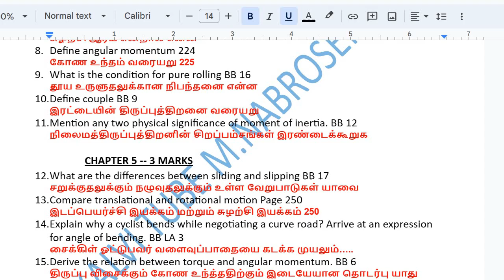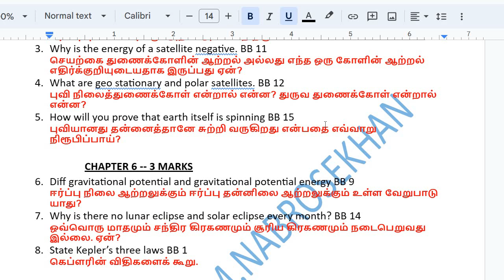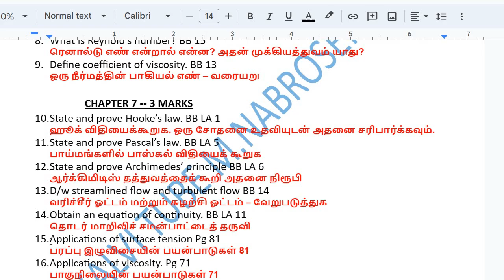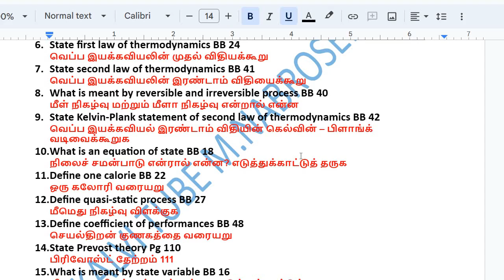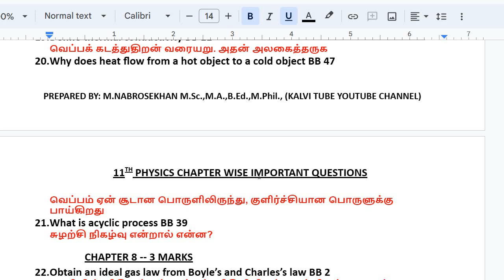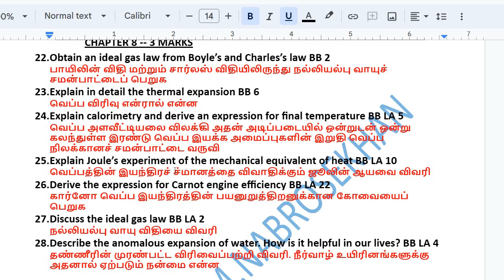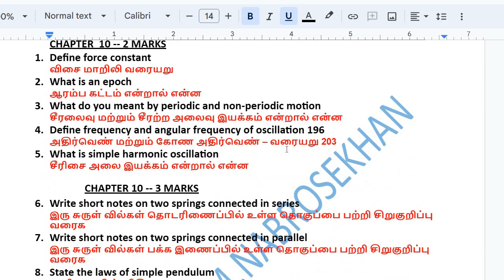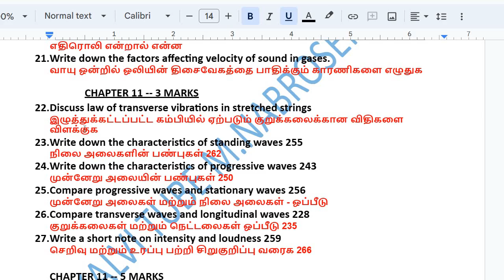11th Physics important Questions 2023 | 2 Marks and 3 Marks